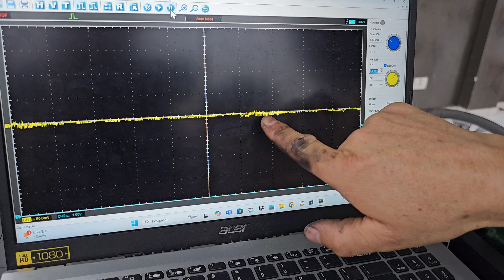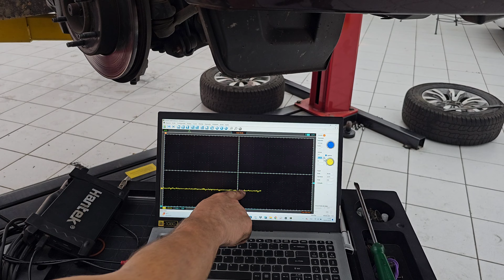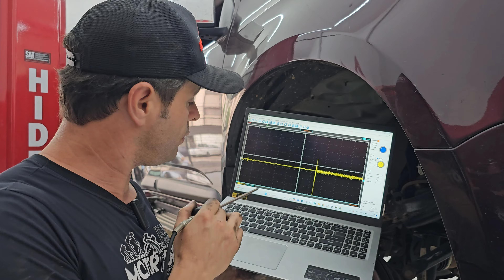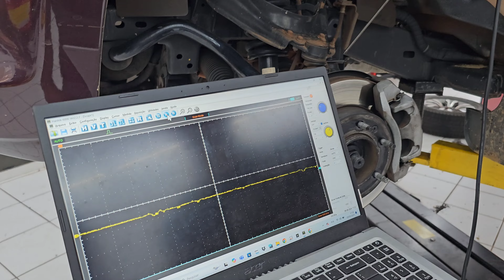Você conhece o perigo das Camionetes?😬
Veja tudo que você terá acesso ao se tornar aluno da Comunidade Motorforte:

✅  Start Osciloscópio para Iniciantes
✅  Transdutores Premium Avançado
✅  Curso Interpretação dos gráficos
✅  Curso Configuração Profissional do Osciloscópio
✅  Varredura Técnica Nível 1
✅  Varredura Técnica Duas Rodas
✅  Apostila Osciloscópio Sem Mistérios
✅  Apostila Osciloscópio PDL
✅  Apostila Transdutores Premium
✅  Banco de imagens de sincronismo
✅  Grupo Top Vip Solution
✅  Todos os episódios da Novela do mecânico
✅  PDL Forte

As inscrições acabam no dia 17/02 às 23h59. Não perca essa oportunidade.